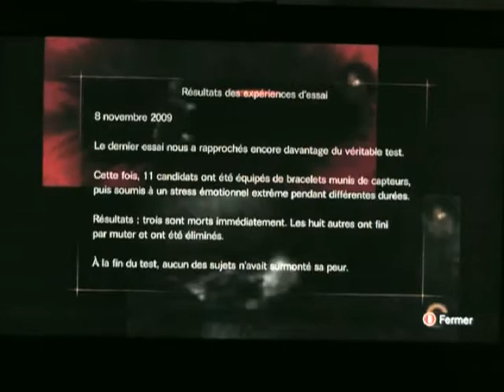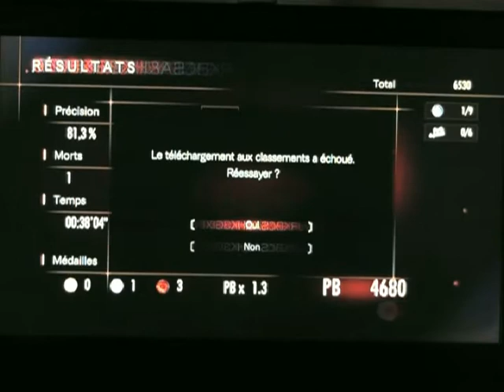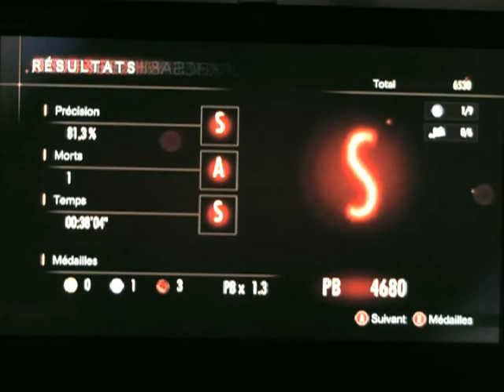Resident Evil Revelations 2 Coop Claire Chapitre 2 : Claire veut de l'herbe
Enfin la suite de cette soluce et désoler si l'humeur n'est pas vraiment joyeuse dans cette vidéo.